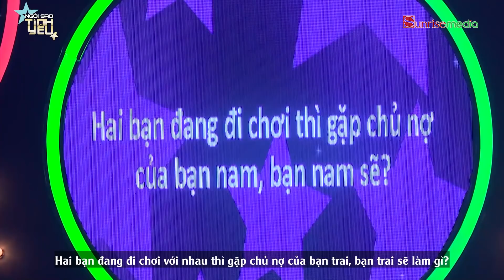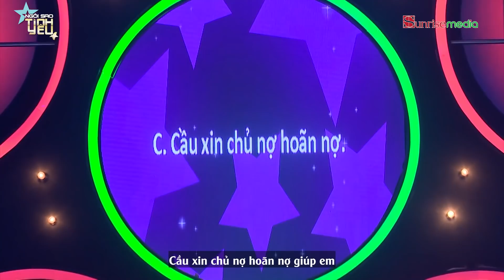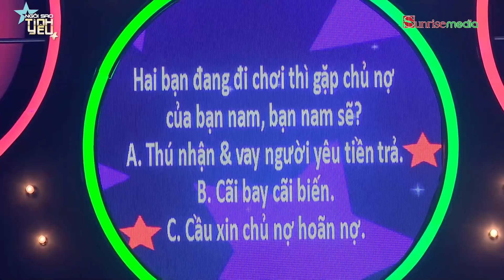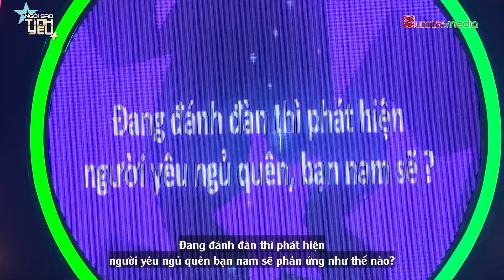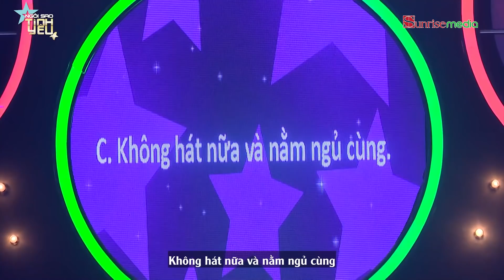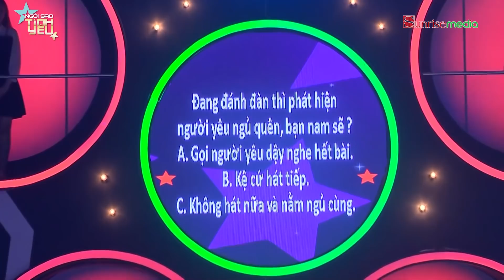NGÔI SAO TÌNH YÊU TẬP 18 | Rất tiếc BÔNG HOA ĐẸP NHẤT hôm nay không phải là em